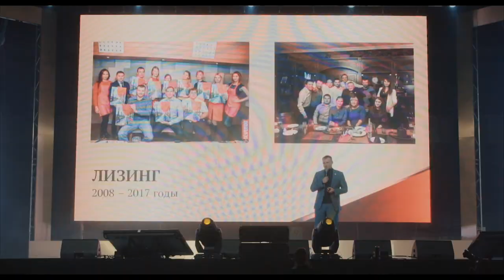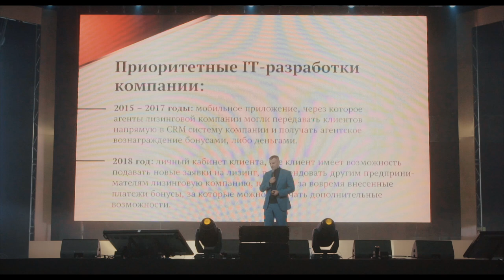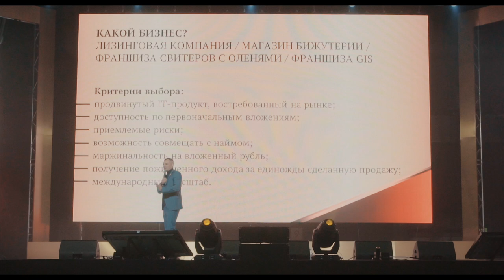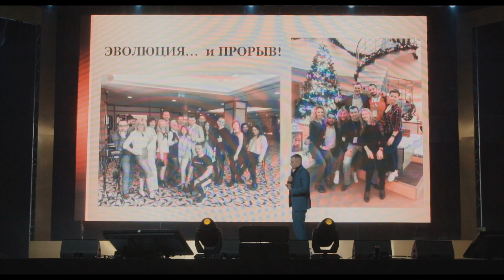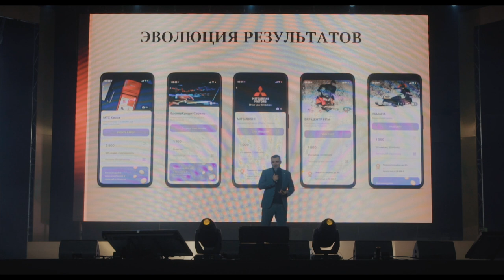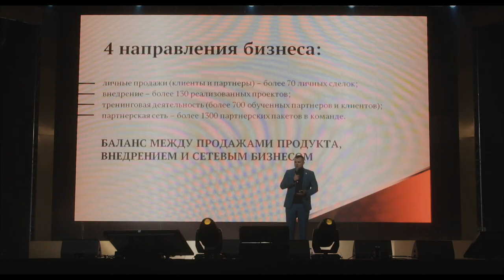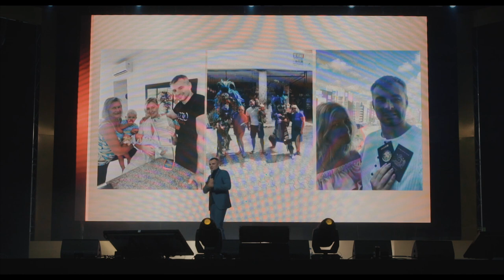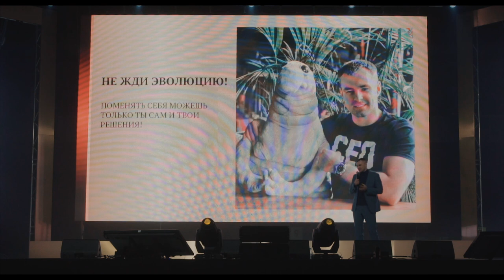Александр Лукьянов | ЭВОЛЮЦИЯ | Партнерский кейс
Александр Лукьянов — Партнер компании Global Intellect Service в статусе ГПСД о своей истории взаимодействия с компанией от начала и до сегодняшнего момента.

В кейсе вас ждет эволюция профессионального пути, результатов, путешествий и мышления!

💬«Не жди эволюцию.
Поменять себя можешь только ты сам и твои решения!»

Смотрим!